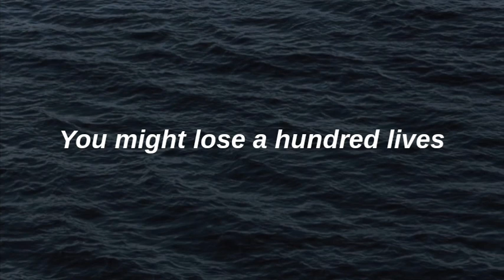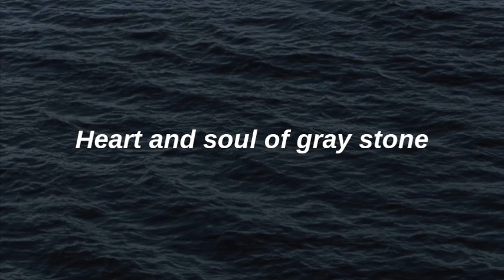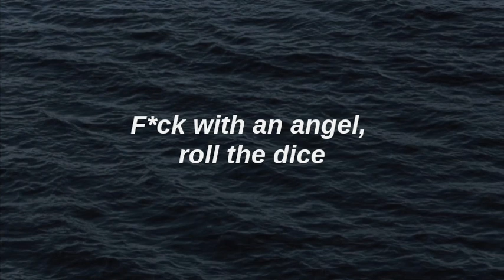Ellise - Heaven Sent Hell bent (lyrics)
heaven sent hell bent ellise